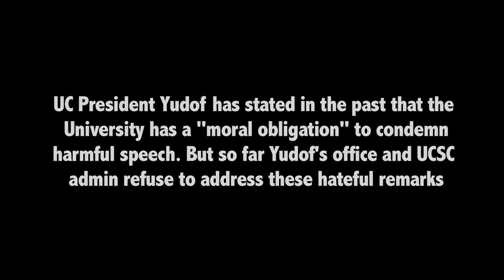"No Comment" is Not Enough: Sami from UC Santa Cruz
UCSC Lecturer Tammi Benjamin was caught on tape making extremely offensive claims that the Muslim Student Association and Students for Justice in Palestine participants are "foreign students" with "ties to terrorist organizations". So far UCSC Admin and UC President Yudof have refused to comment on the situation. Students are upset at their school's failure to speak up for them and are saying "'No comment' is not enough!"

Tweet with the hashtag